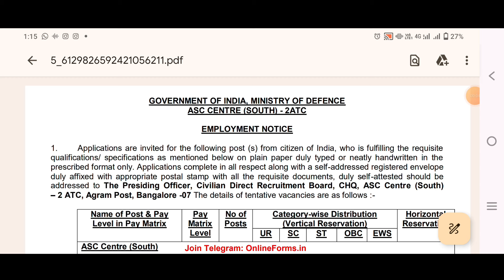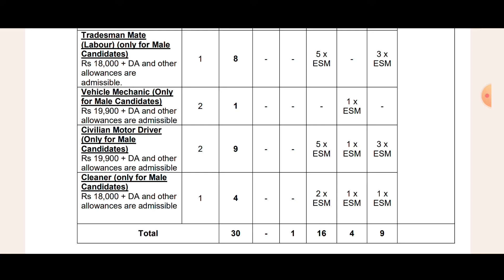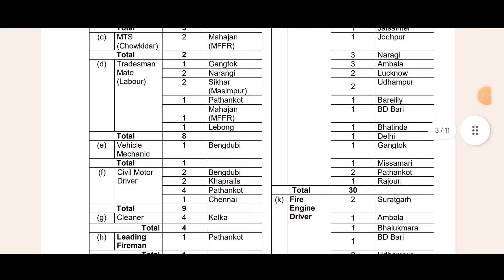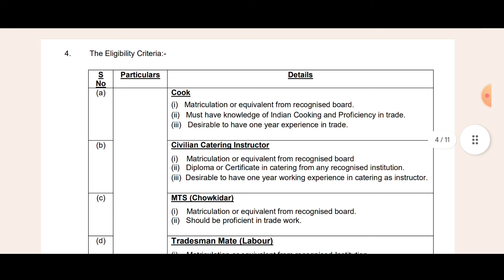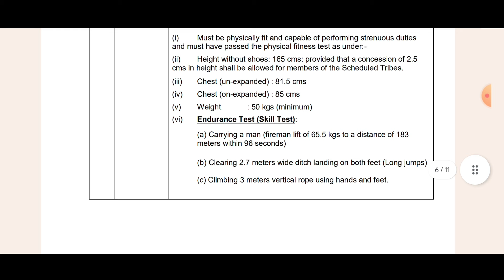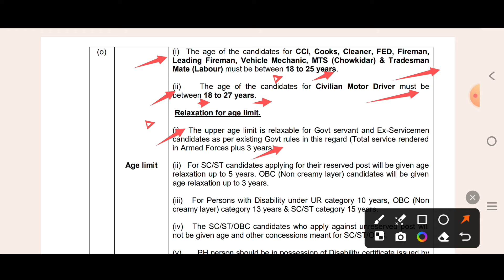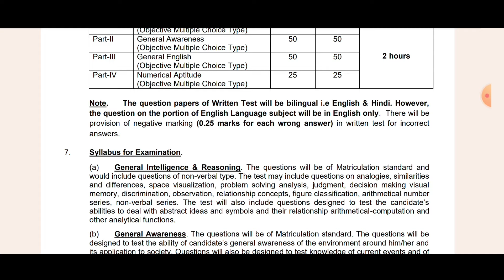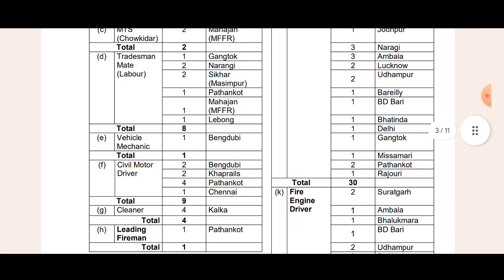पुरे भारत के लिए Army Fireman का फॉर्म भराना चालु हो गया Army New Recruitment 2024 ASC Centre South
indian army new bharti 2023
army recrutment 2023
army air defence collage bharti 2023
army job
army new vacancy kab tak 2023
army Fireman bharti all india
Fireman bharti all india
army Fireman Bharti latest news
army gurup c offline Bharti